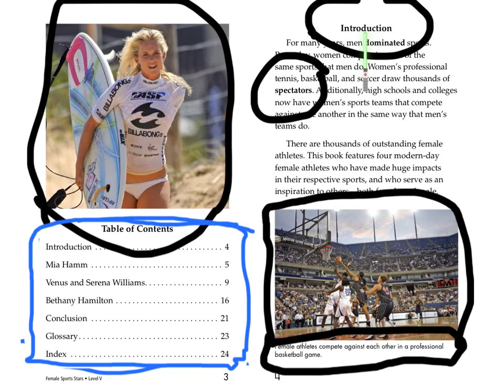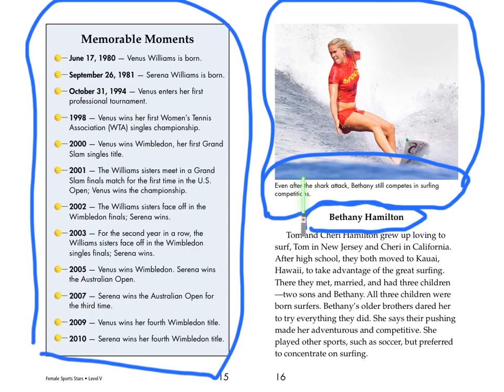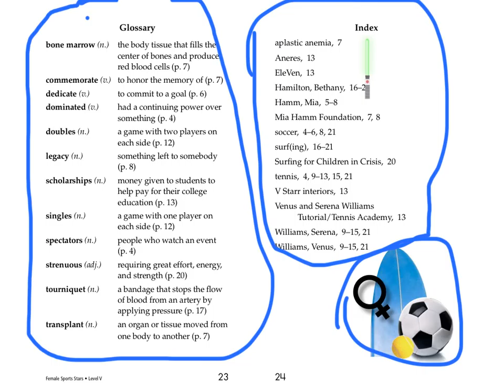Non-Fiction Text Features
By: Dini